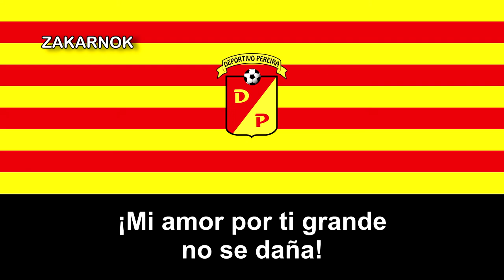Himno del Deportivo Pereira (No oficial)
El Deportivo Pereira, llamado oficialmente por su razón social Corporación Social Deportiva y Cultural de Pereira Corpereira, es un club de fútbol colombiano de la ciudad de Pereira, capital del departamento de Risaralda, y fue fundado el 12 de febrero de 1944.

Ha disputado varias temporadas en la Primera A, la primera división delf fútbol colombiano.

La rivalidad entre estas tres ciudades se remonta a mediados del siglo XX, cuando ambas pertenecían al Viejo Caldas donde en efecto su capital era Manizales, estas tensiones eran meramente políticas y económicas en ese entonces, debido al poco apoyo que recibían Pereira y Armenia por parte de la capital, estas discrepancias incrementaron a mediados de los años 60 cuando Risaralda y Quindío lograron separarse de Caldas, convirtiéndose en la rivalidad cultural y social que se conoce hasta hoy.

El Clásico Cafetero es la rivalidad entre Deportivo Pereira, Once Caldas y Deportes Quindío los cuales se han enfrentado en la Categoría Primera A, Copa Colombia y el Torneo de Ascenso del Fútbol Profesional Colombiano.

Más conocido como el clásico del Eje Cafetero, un clásico con un historial que favorece al Caldas notoriamente, la diferencia radica en los últimos 30 años, desde la década de los 90, se han enfrentado 88 veces, el equipo de Manizales ha ganado 36 veces, han empatado en 35 ocasiones y 17 partidos han sido victorias Matecaña; de (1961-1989) jugaron 121 partidos, Caldas ganó 44, Pereira 43 y en 34 oportunidades dividieron honores.